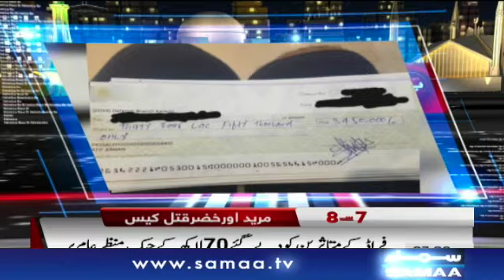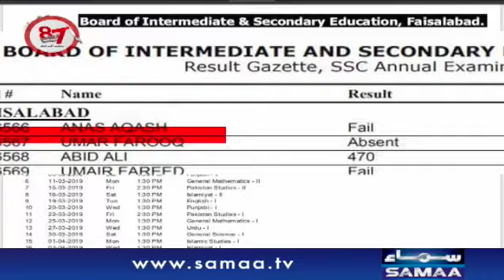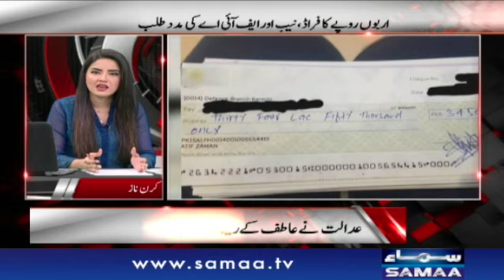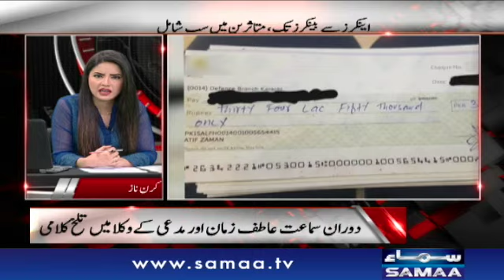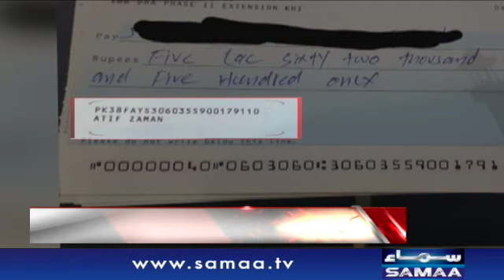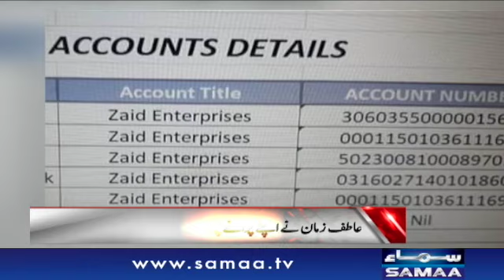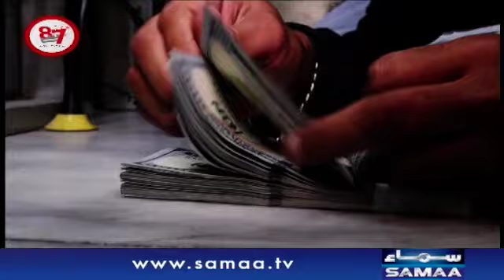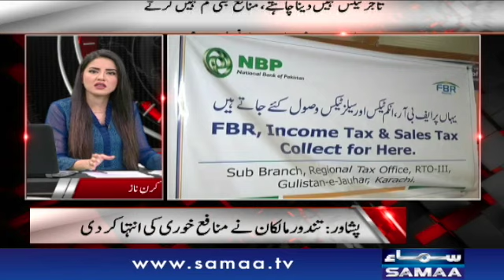Arabo ka fraud | 7 Se 8 | Kiran Naz | SAMAA TV | 15 July 2019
اربوں کا فراڈ ۔ ۔ ۔